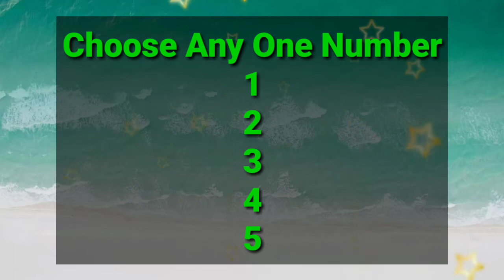choose one number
choose any one number
dekhte hai aap kaise lover ho
choose one number game with answer